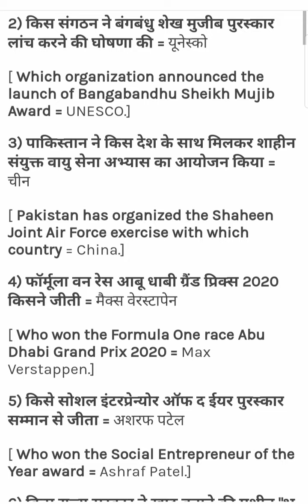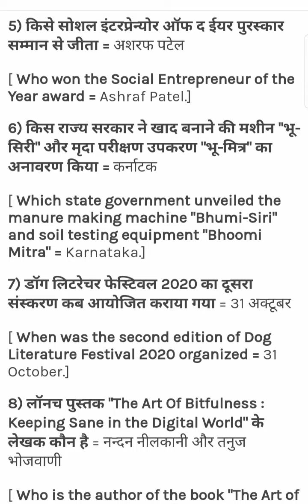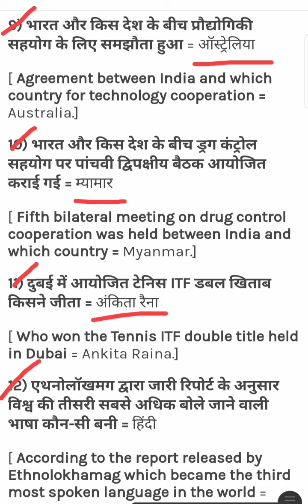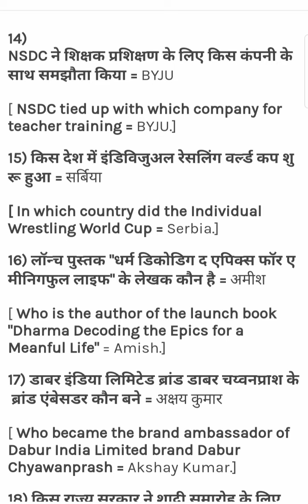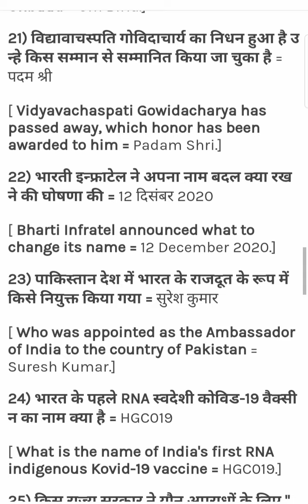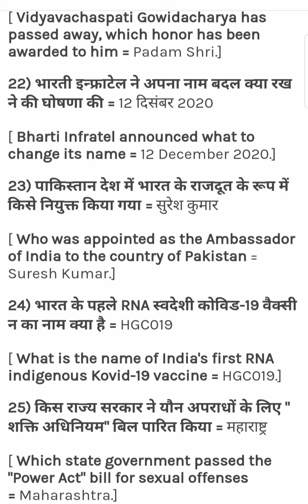15 December Current Affairs 2020 in Hindi।। करंट अफेयर्स हिंदी IAS PCS NTPC RRB group d NDA UPSI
15 December Current Affairs 2020 in Hindi।। करंट अफेयर्स हिंदी IAS PCS NTPC RRB group d NDA UPSI